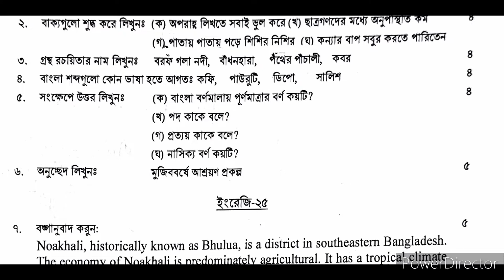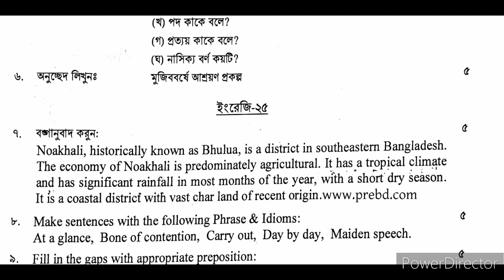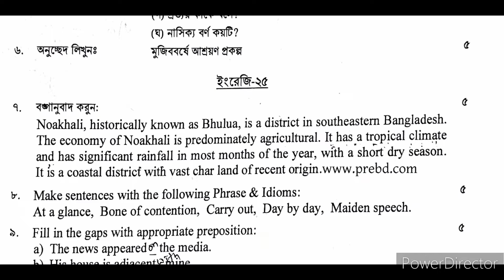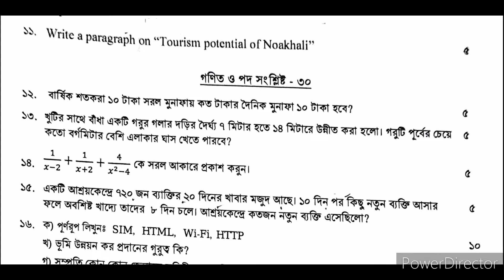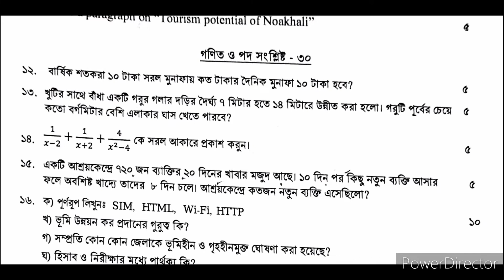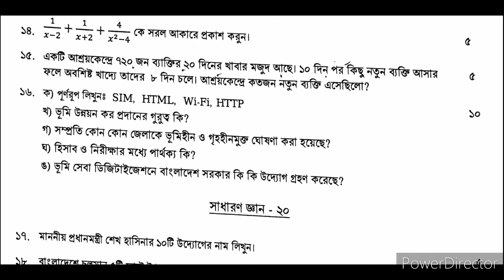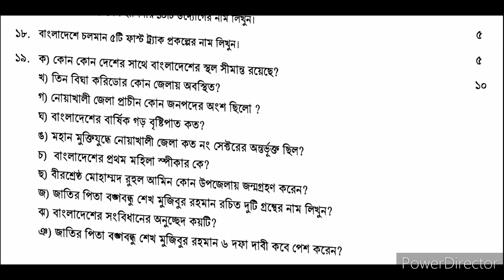জেলা প্রশাসকের কার্যালয় নোয়াখালীর বিভিন্ন পদের লিখিত পরীক্ষার প্রশ্নপত্র- ২০২২